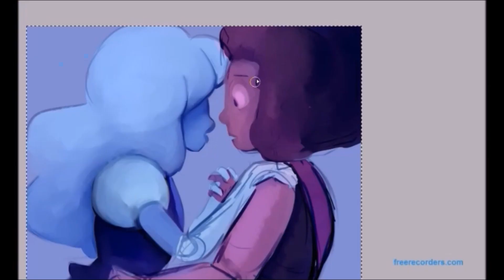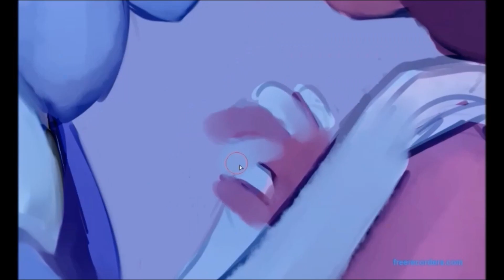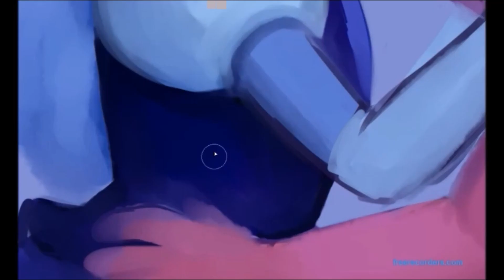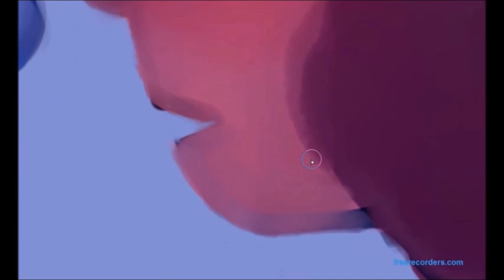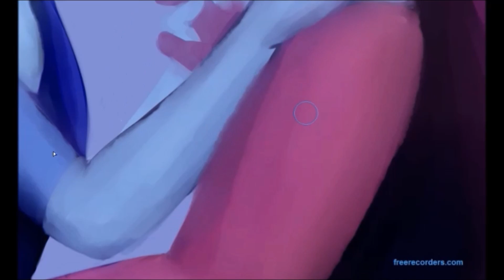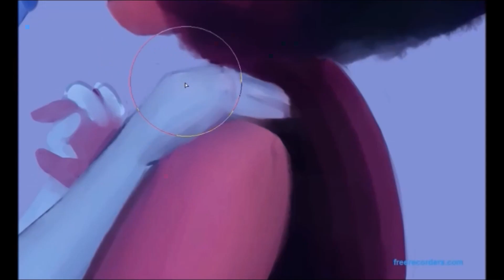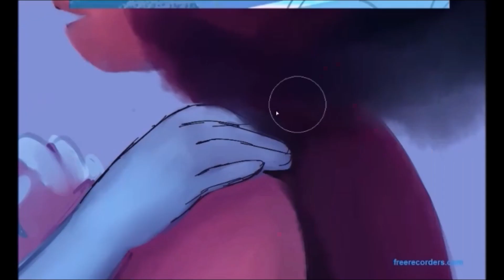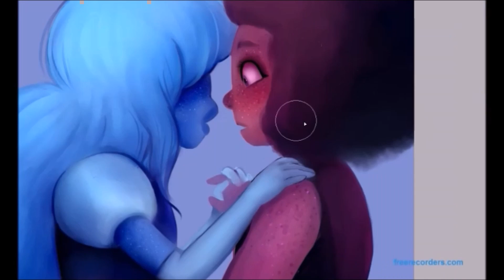[Steven Universe Speedpaint] Ruby and Sapphire Screencap Redraw(part 2/2)